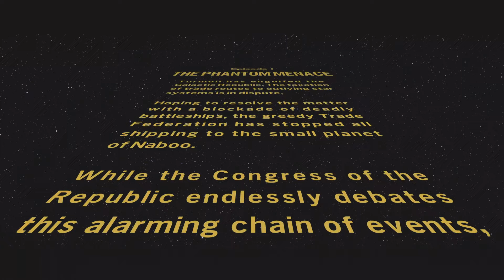LEGO Star Wars: The Skywalker Saga -(Ps5) Part 1